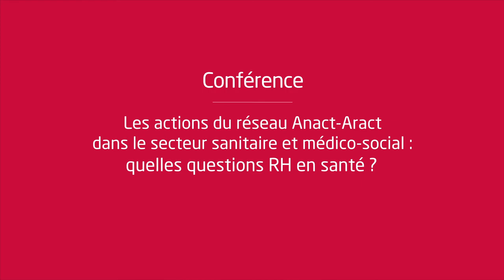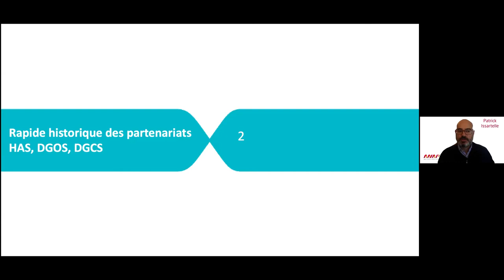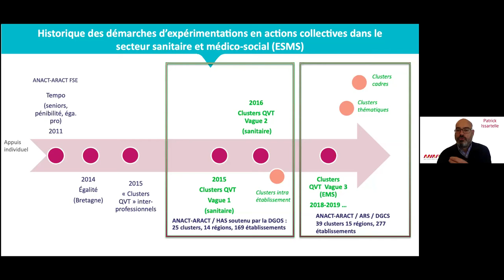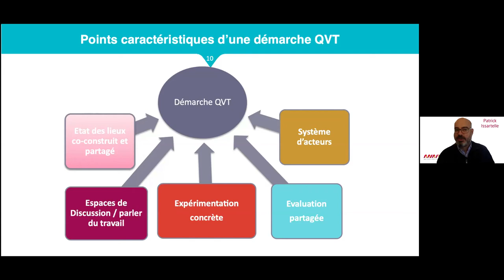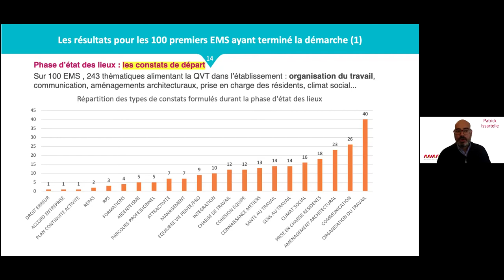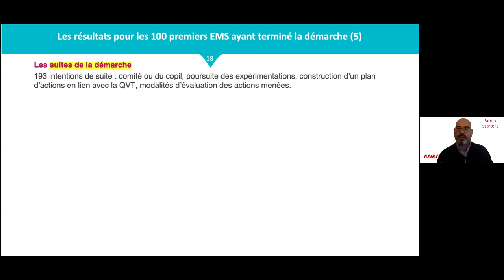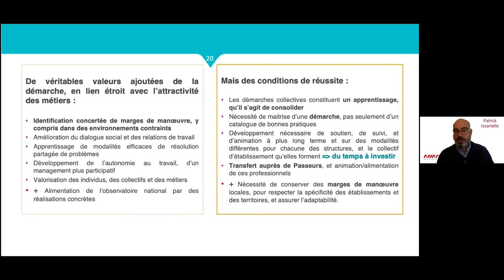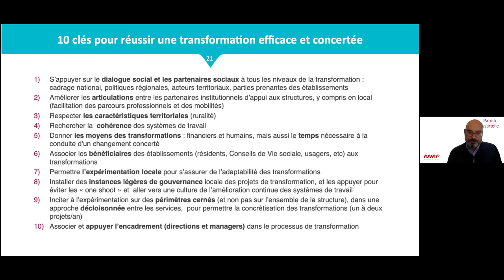Cercle RSE : Conférence "Les actions du réseau Anact-Aract : questions RH en santé (dec 2020)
Cercle RSE - Quelles perspectives pour des RH durables en santé ?
Un rendez-vous 100% digital enregistré le 10 décembre 2020

Retour sur la conférence "Les actions du réseau Anact-Aract dans le secteur sanitaire et médico-social : quelles questions RH en santé ?" avec Patrick Issartelle, Responsable grands projets à l’ANACT